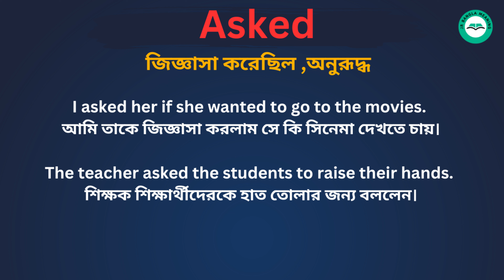Asked Meaning in Bengali/ Asked শব্দের বাংলা ভাষায় অর্থ অথবা মানে কি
Asked Meaning In Bengali
 Asked শব্দের বাংলা ভাষায় অর্থ অথবা মানে কি
 Asked Bangla Meaning